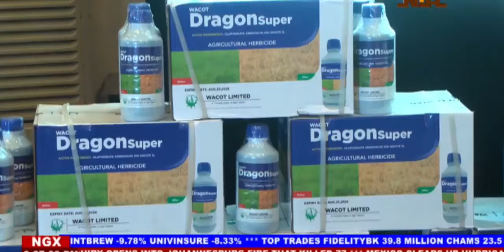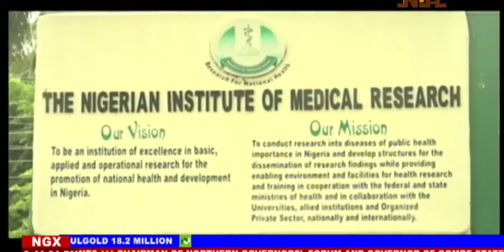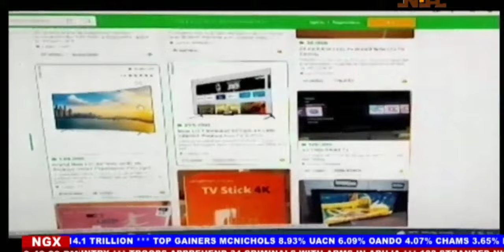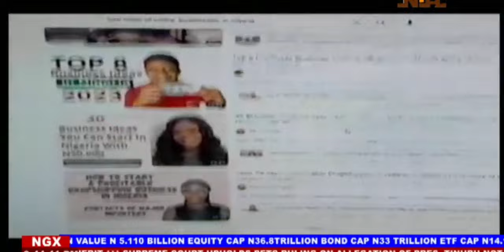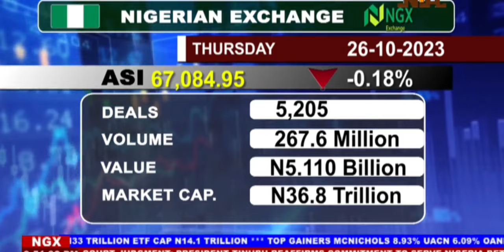Network News | 26th October 2023 | NTA